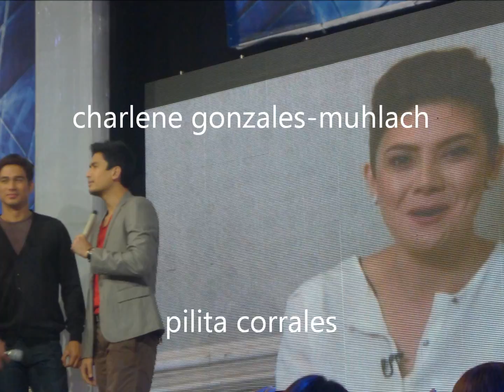martin nievera celebrates 30 yrs @ asap 2012 ( message from concert king/acknowledgement) Part 6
martin nievera celebrates his 30 years in asap with this message of what he truly felt from the TRIBUTE only a concert king that he is deserves.